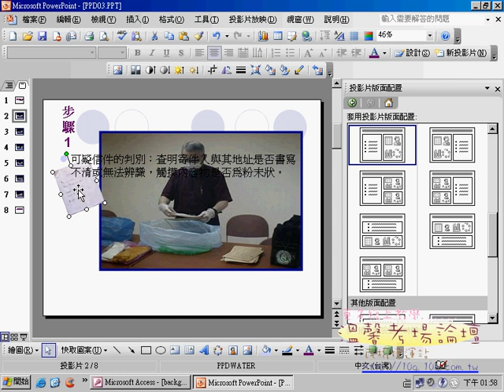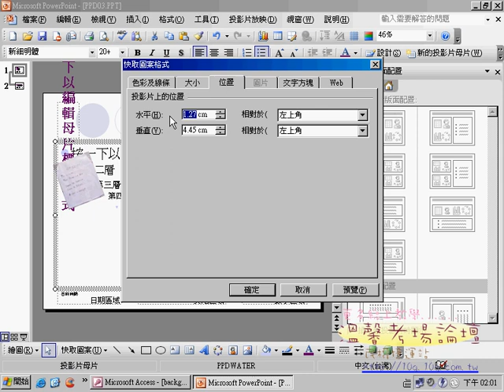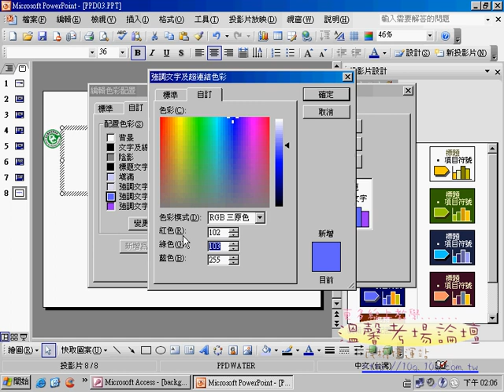304(吳老師提供)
TQC PowerPoint 2003
第一類
101 BMW
102 泡菜食譜
103 Happy Birthday
104 友誼卡
105 哈利波特
106 悼念921
107 走迷宮
108 大對決
109 驚爆911
110 星空奇緣
第二類
201 灌籃高手
202 亂世佳人
203 OLYMPIC
204 USCF
205 Sydney 2002
206 Medals Of The Top Sevens
207 世界和平
208 2001台北花火節
209 SALT LAKE 2002
210 樂團組織圖
第三類
301 陽光 海洋 沙灘
302 扶輪社
303 中國節慶
304 發現可疑信件或裝有粉狀處理方法
305 北京旅遊資訊
306 流浪到淡水
307 學習帶來成長
308 Olympic History
309 台灣的職業棒球介紹
310 CSF
第四類
401 花之麗韻
402 大象
403 Big Cat
404 侏羅紀公園
405 春之舞
406 世界各國紙幣
407 911 浩劫 驚爆全球
408 小水滴之旅
409 動物奇觀
410 宜蘭縣私立慧燈中學